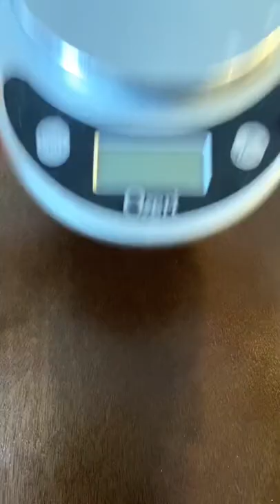Level up your cocktails with sous vide infusions